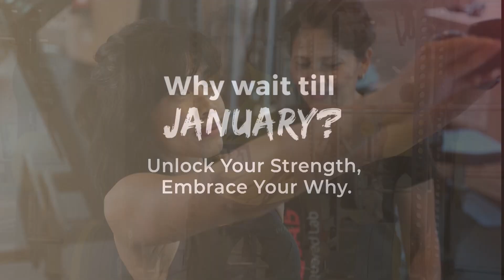December Newsletter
Welcome to Transformation Now by TSquared Lab

Any new journey ﬁnds its energy from the ones who believe that it will fulﬁll its destiny. This is made just for you, a bite-sized newsletter containing the latest information on transformations, research, tips, etc. from the world's leading personal trainers.